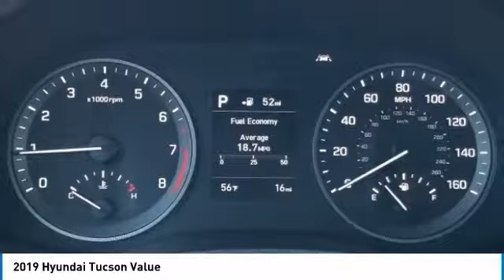2019 Hyundai Tucson 2019 Hyundai Tucson Value FOR SALE in Sanford, FL KU845183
Stop in today for a test drive of this N 2019 Hyundai Tucson

Headquarter Hyundai
3775 North US Highway 17-92

You'll love this 2019 Hyundai Tucson. This is a sport utility you'll want to take home. Call and get in touch with Headquarter Hyundai directly, and be the first to open the sport utility door today!